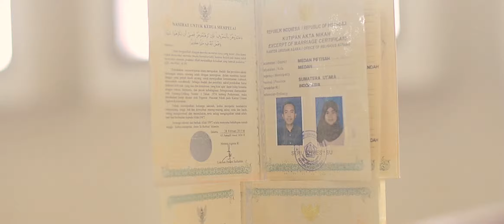fotografer Medan - WEDDING CLIP ASTRIA + JEFRI